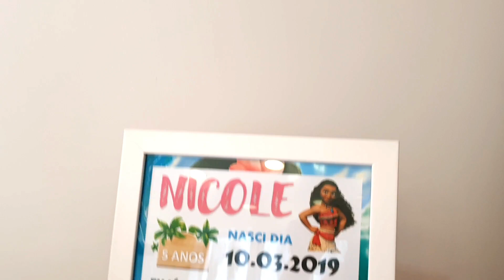DECORAÇÃO SIMPLES FESTA MOANA | Docinhos Personalizados | Sil Soares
Oi, eu sou a Sil